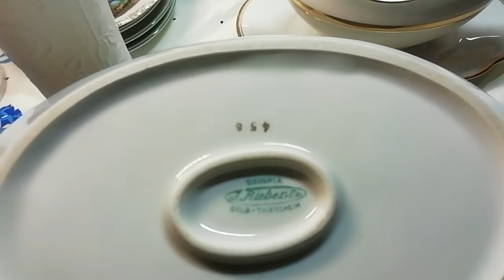Мои находки у себя дома.